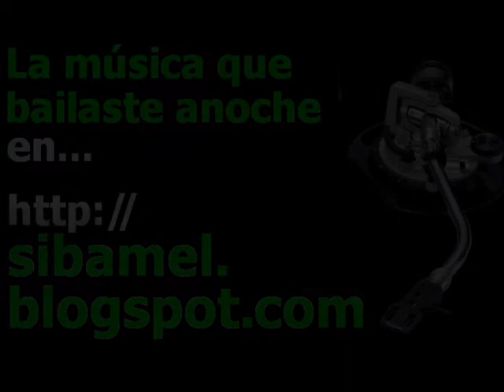Dubfire & Oliver Huntemann Dios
The tracks available on this channel are only samples. This channel and the blog is for preview purposes only and promote the artists. All downloaded music should be deleted within 24 hours. If you like a track, buy it and support the artist. The content here is not hosted by Amel Web.

Los archivos han sido descargados de sitios públicos de Internet, por lo que este material es considerado de libre distribución.Están destinados solamente a un uso promocional y deben ser borrados pasadas las 24h horas de la descarga. Es obligacion de los visitantes no emplear estos archivos para un uso comercial.En caso contrario el autor de este canal y del blog queda eximido de cualquier responsabilidadlegal que pudiera derivarse de tales hechos.

Cada més ponemos la mejor música para que tú la bailes...